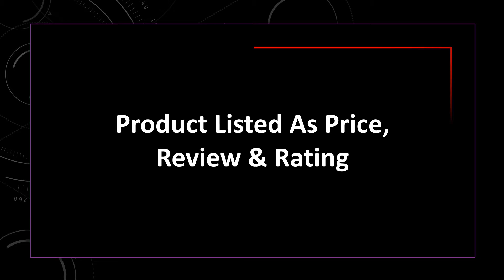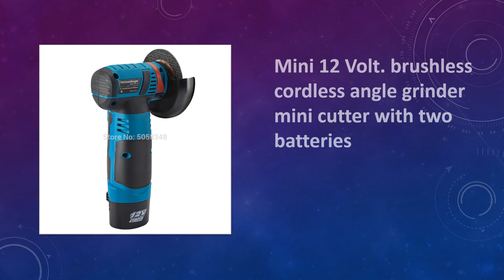Top 5 Best Angle Grinder in 2021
01. 125mm Angle Grinder 21V Cordless Rechargeable Brushless Electric Angle Grinder
Link -

02. Mini 12 Volt. brushless cordless angle grinder mini cutter with two batteries
Link -

03. NEWONE 12V 2A Cordless Angle Grinder M10-100MM Grinding Machine Polisher Cutting Soft Metal Wood Electric DC Power Tool
Link -

04. Electric Brushless angle grinder lithuim battery cordless angle grinder
Link -

05. BOSCH GWS180-LI Rechargeable Brushless Angle Grinder Portable Cutting Machine Polisher 18V Brushless Power Tool (bare metal)
Link -